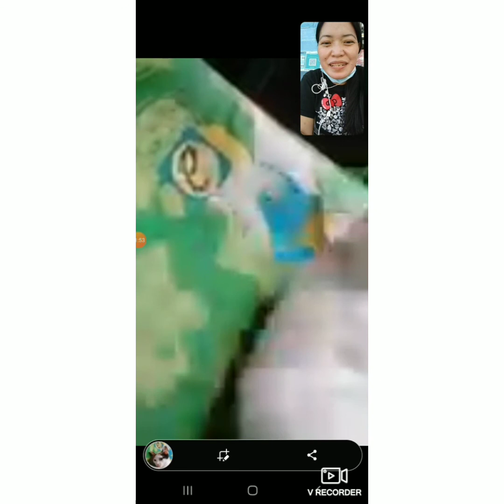VIDIOCALL WITH MY LOVELY CAT 🐈